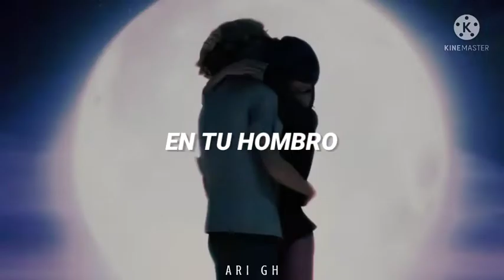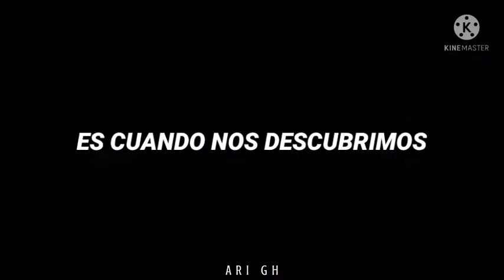Uncover - Miraculous AMV || Sub. Español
♡ Canción - Uncover
♡ Artista - Zara Larsson

Nobody sees, nobody knows
We are a secret, can't be exposed
That's how it is, that's how it goes
Far from the others, close to each other
In the daylight, in the daylight
When the sun is shinin'
On a late-night, on a late-night
When the moon is blindin'
In the plain sight, plain sight
Like stars in hidin'
You and I burn on, on
Put two and together, forever we'll never change
Two and together, we'll never change
That's when we uncover, cover, cover
My asylum, my asylum is in your arms
When the world gives heavy burdens
I can bear a thousand tons
On your shoulder, on your shoulder
I can reach an endless sky
Feels like paradise
We could build a universe right here
All the world could disappear
Wouldn't notice, wouldn't care
The world could disappear
Yeah, I just need you near
That's when we uncover